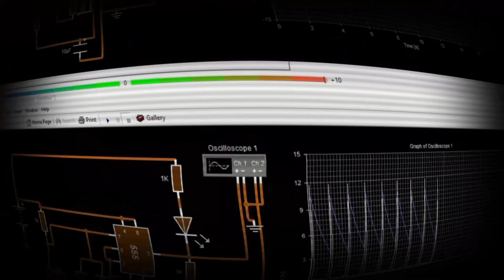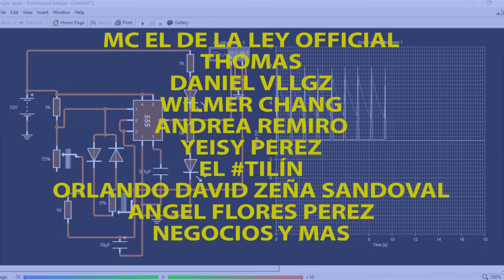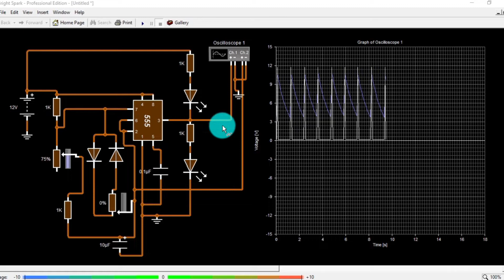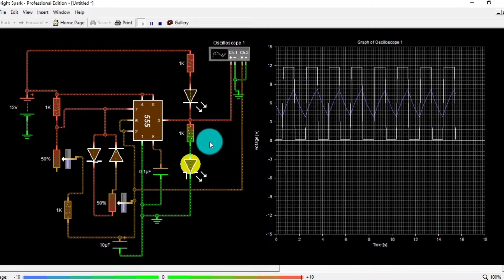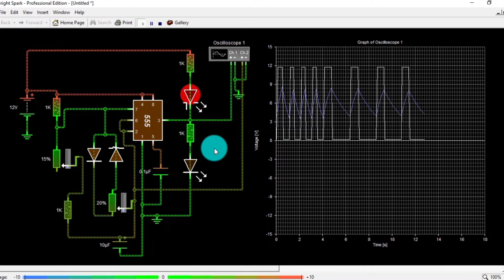Generador de pulsos regulando frecuencia y Duty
Arma tu generador de pulsos, te servirá para una gran cantidad de aplicaciones como por ejemplo para variar la velocidad de un motor, el número de revoluciones por minuto, la intensidad de iluminación de leds, probar un tacómetro, un velocímetro, probador de inyectores, hazlo con pocos componentes y con un procedimiento muy fácil de hacer.

Si conoces a alguien que le sea de utilidad la información aquí mostrada no dudes en compartir.

Materiales:
Circuito integrado 555
Cables
2 diodos 1N4001 o 1N4007
2 LED'S cualquier color
4 resistencias de 1 Kohms
2 potenciometros de 500 Kohms
1 capacitor cerámico de 0.1 uF
1 capacitor electrolítico de 10 uF o la medida que necesites según la frecuencia que quieras controlar

Invítame un componente electrónico para realizar más proyectos útiles como el presente, agradezco tu aportación

Únete a mi grupo en facebook "Grupo de Electrónica, matemáticas y algo más"